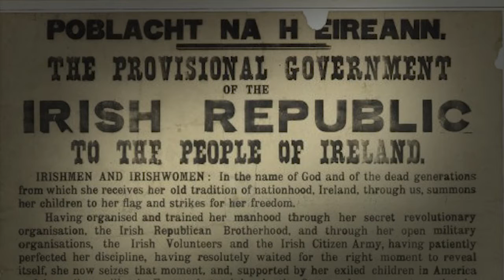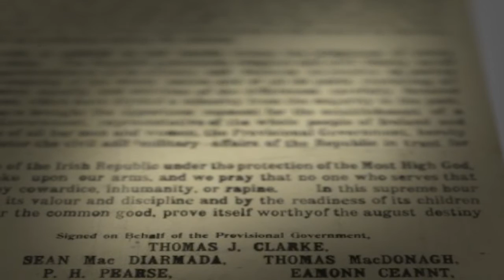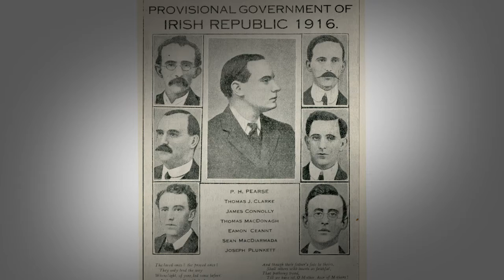The Easter Rising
In this short video, Dr Marie Coleman (Lecturer in Irish History at Queen’s University, Belfast) examines the Easter Rising and its legacy. Dr Coleman discusses the motives and strategy of the rebels as well as the involvement of women, before detailing the number of deaths sustained on all sides. The video ends by looking at the aftermath and impact of the Rising.